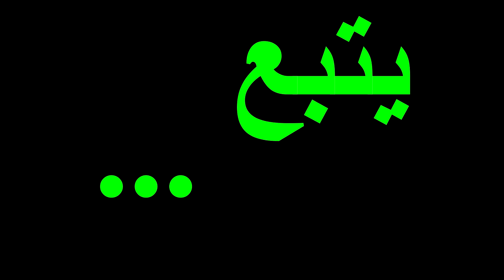من أدعية الاستصحاء